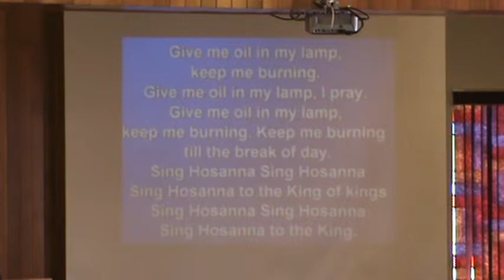Give me Oil in my Lamp